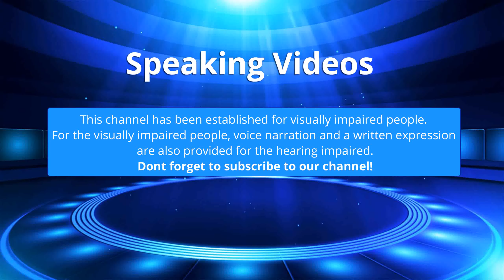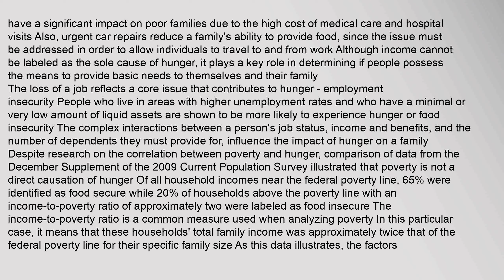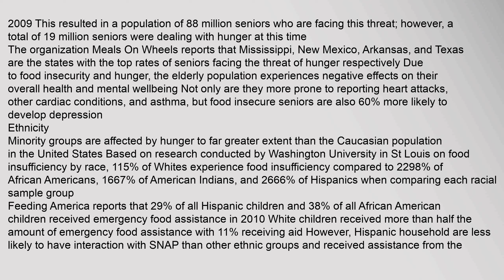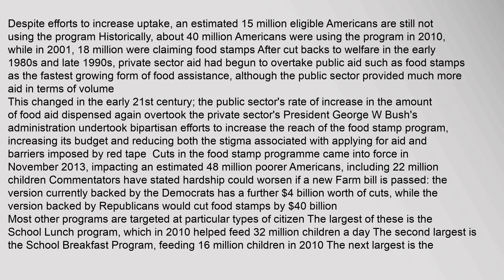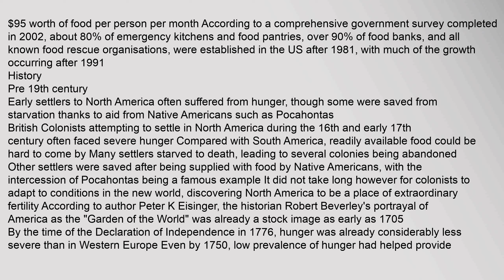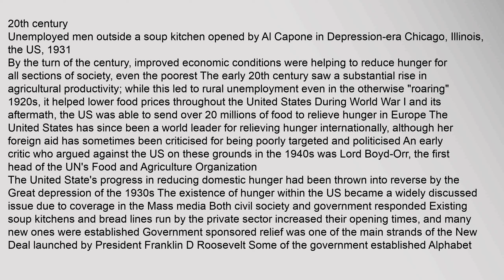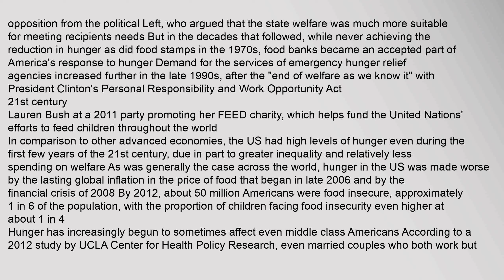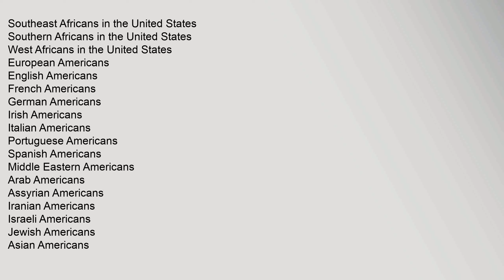Hunger in the United States